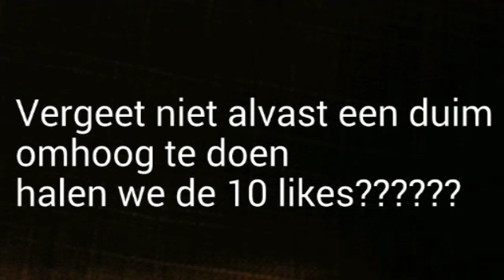DIY.marsepein/fondant roosje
-rode en groene fondant/marsepein
-mesje
-roller

Ik hoop dat jullie deze video leuk vinden!!
Like! Halen we de 10 likes?!

X Noëlle